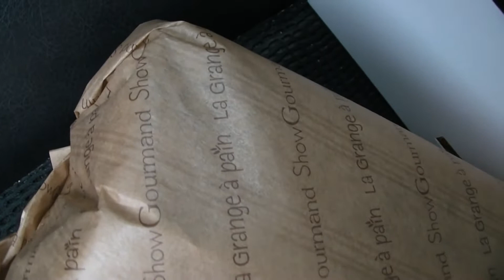MUKBANG |CHLOE DE KERGOMMEAUX |BUYING ALL TYPES OF PÂTISSERIES CHALLENGE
Hello guys welcome back to my Channel me and my mom decided to do challenge ! so we bought all different type what we saw in the French bakery The Pâtisseries Français and do mukbang
yes that's right were going to eat different type of French pie !

watch til the end you will be surprise 😲 😂